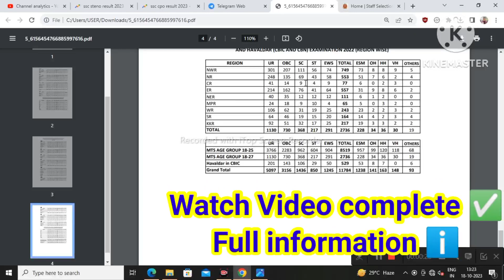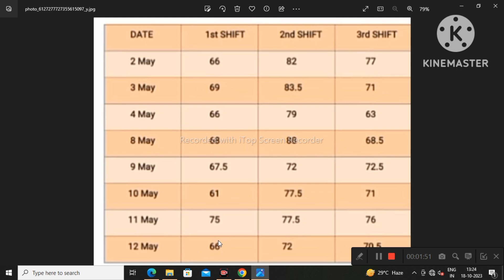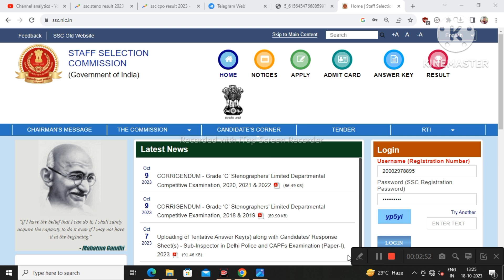SSC MTS Result 2022 |🤩Good News SSC | SSC MTS Cut 2022 | Latest Update SSC🔥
SSC MTS Result 2022 | Good News SSC | SSC MTS Cut 2022 | MTS Result 2022 Latest Update |

Topic covered
1.ssc mts final result 2022
2.ssc mts result 2022
3.ssc mts 2022 result
4.ssc mts 2022 final result kab aaega
5.ssc mts 2023 result date
6 ssc mts result and cut off 2023

Hashtags'